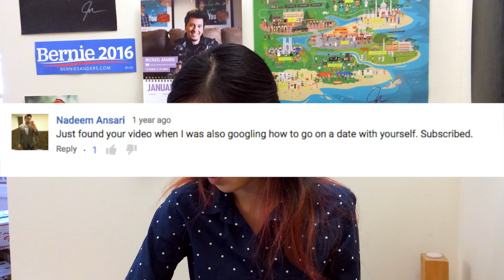Behind the Scenes Tag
Thanks to Abbie for creating this tag and Steve for tagging me.

———The questions———
1. What video of yours has the most views?
2. What video have you viewed the most times?
3. Who do you spend the most time watching?
5. What's a favorite comment on one of your videos?
6. Have you ever left a comment on another video that you're ashamed of?
9. What are the last five videos in your history?
10. Who do you tag?